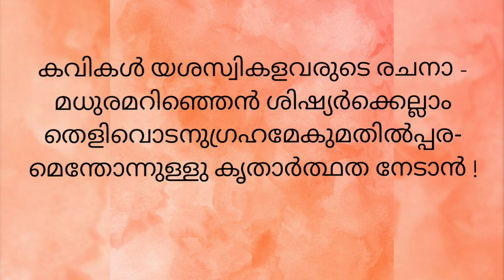കാവ്യസുഗന്ധം | സരസമ്മ കെ. നായർ | Kavyasugandham | Sarasamma K Nair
മലയാളകവിതയെ സദാ ഉപാസിയ്ക്കുന്നൊരാളാണ് പ്രിയപ്പെട്ട സരസമ്മ ടീച്ചർ. ഭാഷയോടുള്ള സ്നേഹവും കവിതകളോടുള്ള അഭിനിവേശവും കൊണ്ട് ടീച്ചർ ഒരുപാട് പേരെ തൻ്റെ ശിക്ഷണത്തിലൂടെ കവിതകൾ ചൊല്ലാൻ പ്രാപ്തരാക്കിയിട്ടുണ്ട്. "കവിതാരാമം" എന്ന യൂട്യൂബ് ചാനലിന്റെ വിജയം സരസമ്മ ടീച്ചറുടെ നിതാന്ത പരിശ്രമത്തിൻ്റെയും ആത്മാർത്ഥമായ അർപ്പണബോധത്തിൻ്റെയും ഭാഷാസ്നേഹത്തിൻ്റെയും ഉത്തമ ഉദാഹരണമാണ്.
 കവിത ചൊല്ലുന്നതിലുപരി കവിത എഴുതാനും ടീച്ചർ വല്ലപ്പോഴും ശ്രമം നടത്താറുണ്ട്. അത്തരം ഒരു ശ്രമമാണ് കാവ്യസുഗന്ധം എന്ന സുന്ദരമായ കവിത. കവിതയെഴുതാനുള്ള തൻ്റെ ശ്രമത്തെ  സരസമായ രീതിയിൽ അവതരിപ്പിയ്ക്കുകയാണ് ടീച്ചറിവിടെ,
കേട്ടു നോക്കൂ.